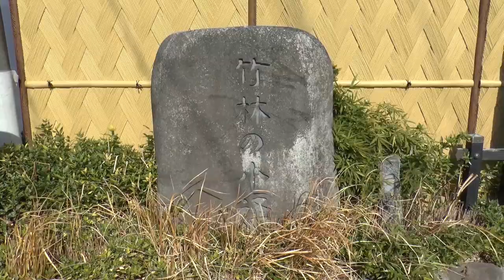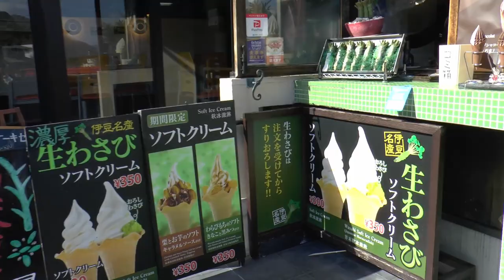【土曜の午前】修善寺温泉の現状【2021年01月】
1月8日に首都圏、1月14日に近畿圏、東海圏に緊急事態宣言が発令されて以来、修善寺の温泉場を訪れました。
土曜日の午前中とはいえ、通常ならば賑わっていても可笑しくはなさそうですが、如何せん、状況が状況だけに…
※余談ですが、ピンマイクの風対策をどうにかしなければ…